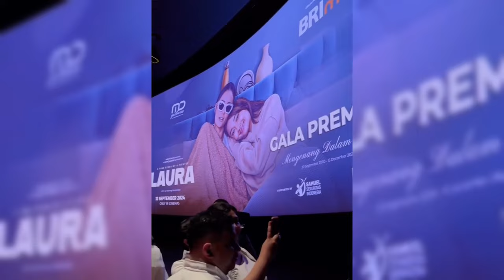REAKSI FUJI SAAT BERTEMU THORIQ DAN ALIYAH DIACARA PESTA PERNIKAHAN YISLAM DENGAN MISKAH SHAFA